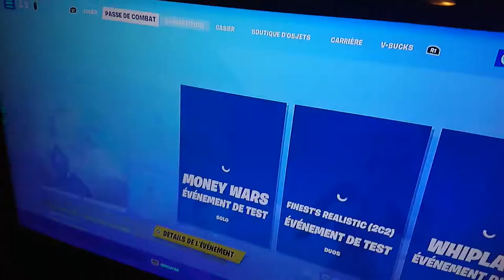TATA BALLON ⚽ EST SUR MON COMPTE FORTNITE ! 😠